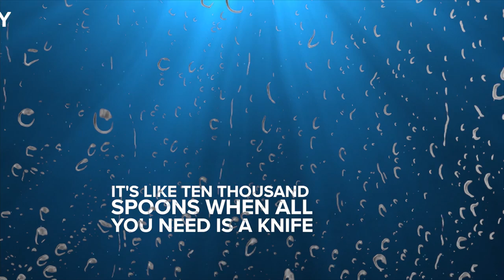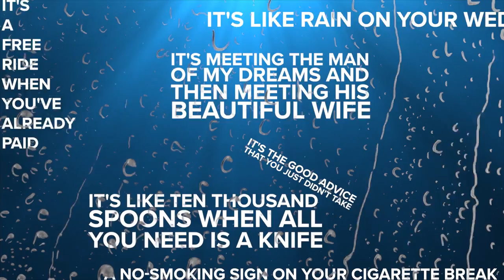Scuba Divers Have More Fun Than Land Lovers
Look at yourself in the mirror, now back at me, now look at your friends, now look back at yourself, notice anything? That's right you’re more awesome.  It's a quantifiable fact that scuba divers are more awesome and have more fun than average people who shall be hereafter be referred to as land lovers.  PADI’s been saying it for years but scuba divers really do have more fun and here’s a fun list why we have more fun…

Hi I'm Mark and I'm having more fun than others in the office because I’m a scuba diver and here are five reasons why

- Mark Newman
- Shaun Johnson